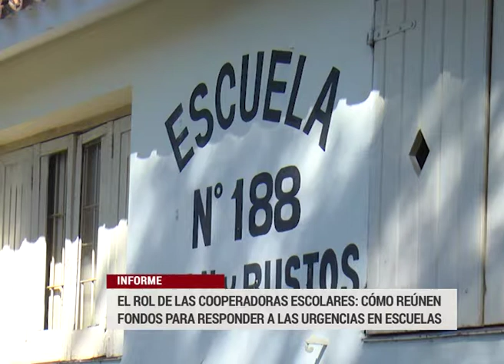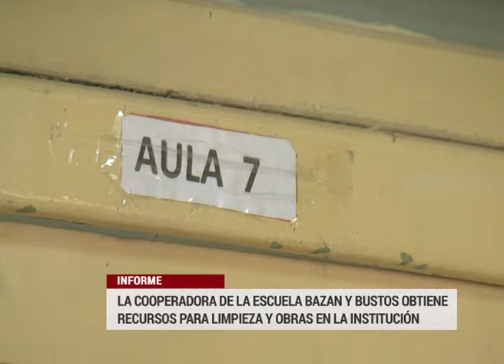INFORME COOPERADORAS ESCOLARES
INFORME COOPERADORAS ESCOLARES, COBRAN O NO? OBLIGACION O  A VOLUNTAD, EL TRABAJO DE ESTAS INSTITUCIONES QUE SUPLEN MUCHAS NECESIDADES DE LAS ESCUELAS